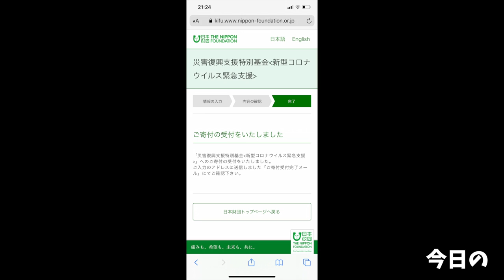【大食い】イカとオクラで超絶ネバネバフィーバー【大胃王】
ジメっと気持ち悪い季節になってきてなんだか元気が吸い取られて行くので
ネバネバでパワーUPを！
いやぁ、やっぱりネバネバって良いですねぇ
今回も幸せなどでか丼でした